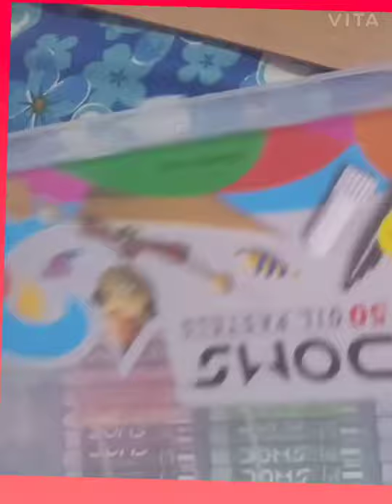Laya drawing....oil pastel drawing.....simple.....first medium drawing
Oil Patel colour link nooo